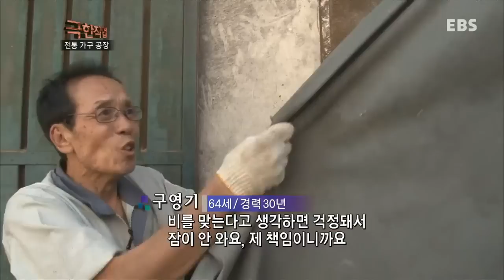극한직업 - Extreme JOB_전통 가구 공장_#003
전통 가구 공장,

원목 가구를 만드는 사람들,